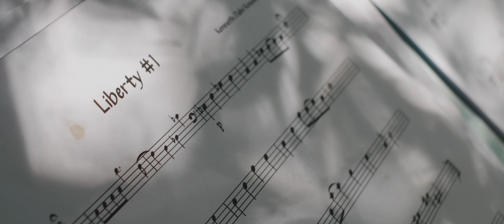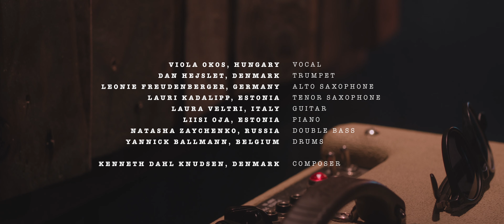LIBERTY - Mini-dokumentar [LIBERTY Tour 2022]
Creative Europe-projektet LIBERTY - Mini-dokumentar

Mini-dokumentar fra LIBERTY-turné 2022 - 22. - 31. august 2022:
Swinging Europe er én af i alt 12 partnere i det store europæiske projekt, LIBERTY, som involverer 10 europæiske lande. I august 2022 blev en 10-dages turné bestående af 8 udvalgte multikulturelle musikere fra partnerlandene afviklet i en nummer to bandinstallation, som bød på ny musik, nye ansigter og nye netværksforbindelser på tværs af europæiske landegrænser:

Temaet for turneen er "inside-out koncerter" - dvs. koncerter, som finder sted på utraditionelle steder for at spille levende musik. Orkestret spillede blandt andet på Højskolen Skærgården, den mobile jazz container, som Aarhus Jazz Festival står for – KISSA; Blå Kors i Arden, og El Mundo i Aalborg, udover Kulturmødet på Mors.

LIBERTY ORCHESTRA består af 8 multikulturelle musikere, der både er herboende, men også fra andre europæiske lande. Alle musikerne er under 30 år og musikken er nykomponeret af bandlederen og komponisten Kenneth Dahl Knudsen, som også var bandleder for sidste års Swinging Europe nordiske talentudviklingsprojekt Young Nordic Stars.

Samarbejdspartnerne består af: ArtReach, altonale, Explora - il Museo dei Bambini di Roma, CESIE, Aalborg Karneval, Centar E8, Pionirski dom - Center za kulturo mladih, Trafó House og EEE-YFU

LIBERTY ORCHESTRA musiker-lineup for turné 2021 :
1. Leonie Freudenberger - Alt saxofon (Tyskland)
2. Liisi Oja - Klaver (Estland)
3. Lauri Kadalipp - Tenor saxofon (Estland)
4. Laura Velti - Guitar - (Italien)
5. Dan Hejslet - Trompet - (Danmark)
6. Natasha Zaychenko - Bass (Rusland)
7. Yannick Ballmann - Trommer (Belgien)
8. Okos Viola Èva - Sang (Ungarn)
9. Kenneth Dahl Knudsen - Kunstnerisk leder (Danmark)

📽️: Uffe Birk